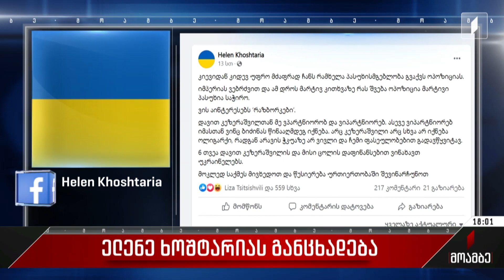ელენე ხოშტარიას განცხადება - შეფასებები